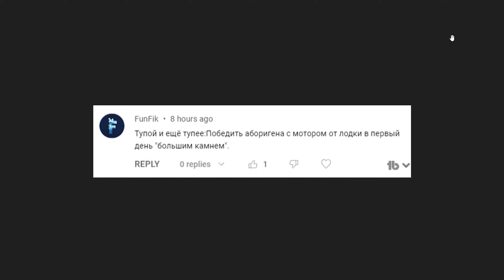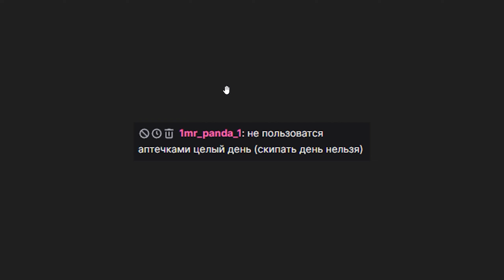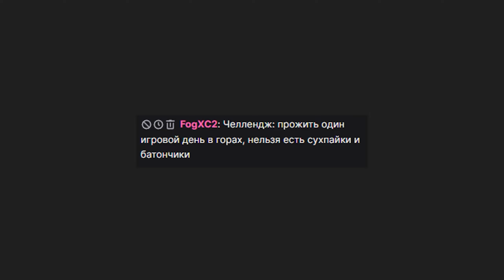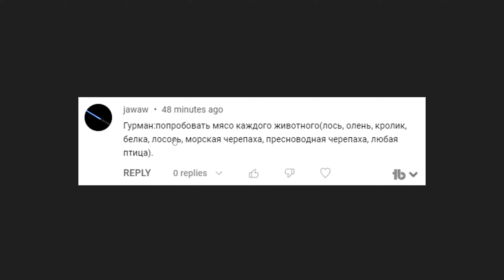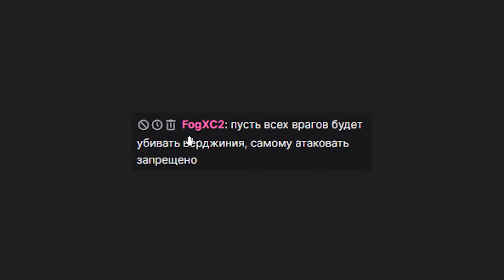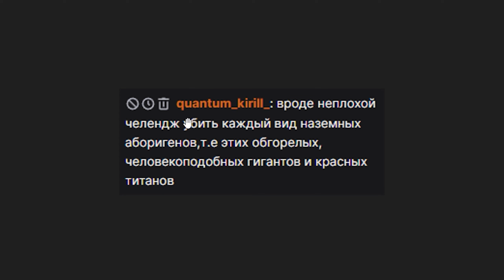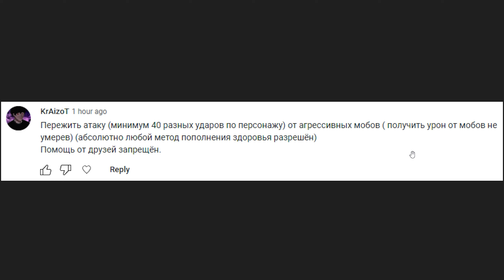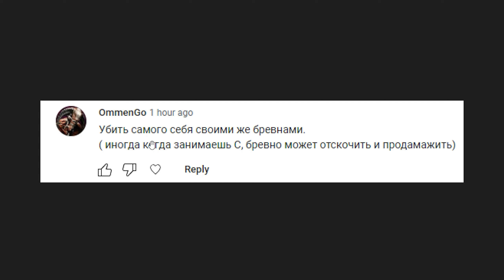1 День - 1 Челлендж // 100 Дней // Sons of The Forest Челлендж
Выживал и каждый день выполнял новые задания, которые вы задали в комментариях и на стримах!

зе форест 100 дней хардкора the forest прохождение red sprut ред спрут the forest 2 sons of the forest челлендж
зе форест 2 новости 1 день 1 челлендж каждый день новый челлендж
ординари студент челлендж зе форест 30 дней выживания